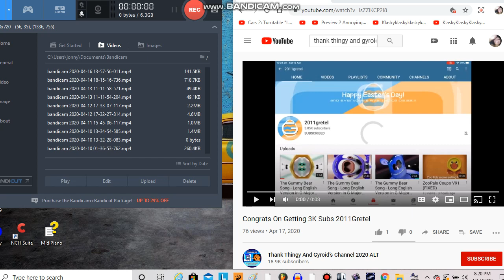My reaction when 2011gretel Hitting 3K Subs